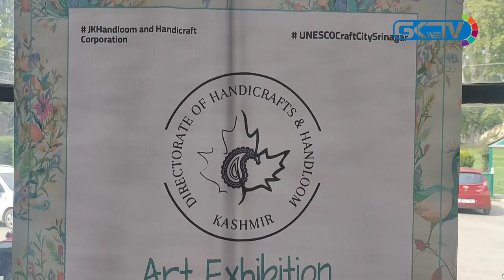Artistic Expression Beyond Medicine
Renowned Oncologist Dr. Jahangir Aslam's mesmerizing paintings at an art exhibition in Srinagar have left visitors in awe. Watch Dr Jahangir's exclusive interview with GKWEBTV